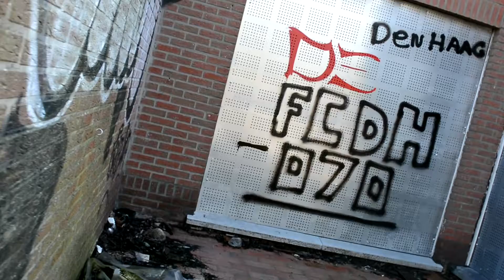URBEX - CONCRETE JUNGLE OF DOEL